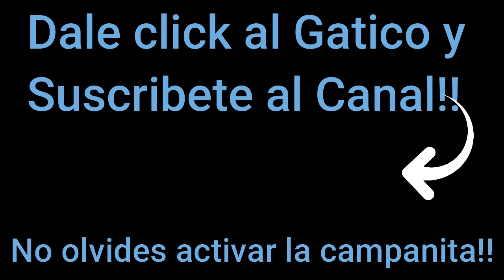FATAL ACCIDENTE! MUERE CON TAN SOLO 19 AÑOS EL JOVEN DEPORTISTA 💖💜🖤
Paso en las clasificatorias del gran premio GT 3 de motosiclismo el joven corredor sufrio un fuerte accidente.